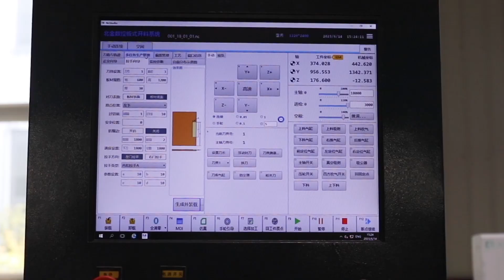BJD-Z5 CNC Automatic Tool Change Machining Center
Dimensions : 3800*2300*2500 mm
Processing Plate Size : 1220*2440/ 1220*2850 mm
Maximum Running Speed :80/80/25 M/min
Control System :BJD Customized (Control System And Motor Integrated)
Servo Motor :BJD Customized (Control System And Motor Integrated)
Spindle : CC 9 KW air-cooled spindle
Drive Method :X, Y reducer+gear+gear    Z screw
Tools change ways:0 second Automatic change